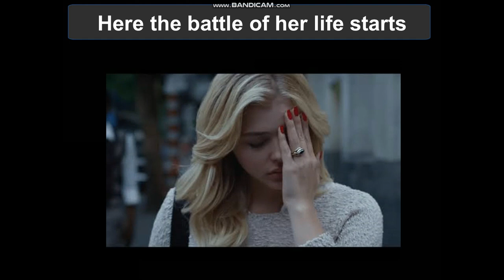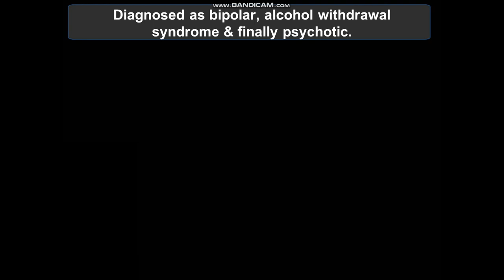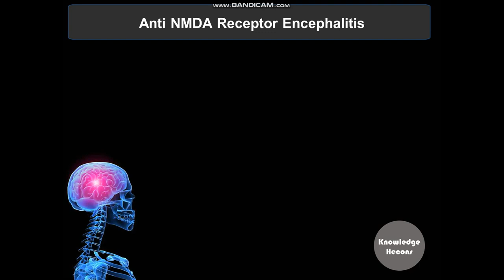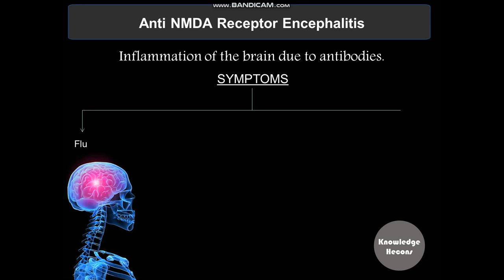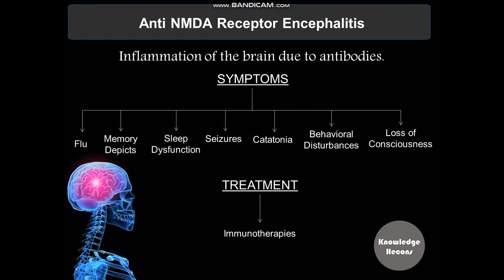Anti NMDA Receptor Encephalitis (Brain on Fire)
Brain on Fire is a 2016 biographical drama film directed and written by Irish filmmaker Gerard Barrett. The film is based on a true story of Susannah Cahalan's memoir "Brain on Fire - My month of madness" published in 2012.